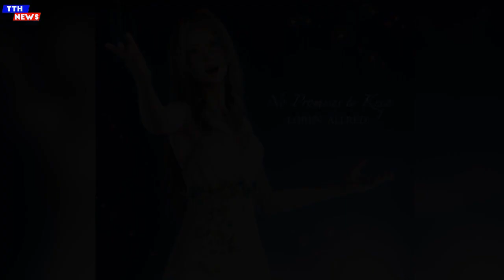TTH- 『FF7 REBIRTH』テーマソング「No Promises to Keep」先行配信スタート